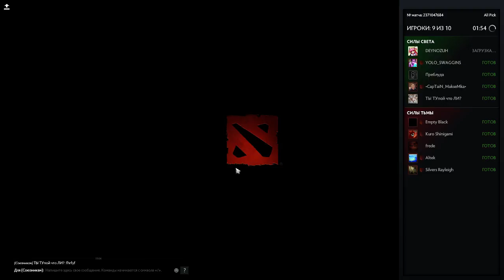Dota 2 - Another shitty stream